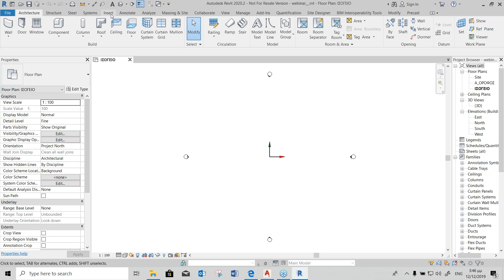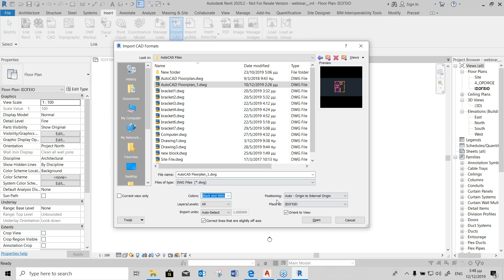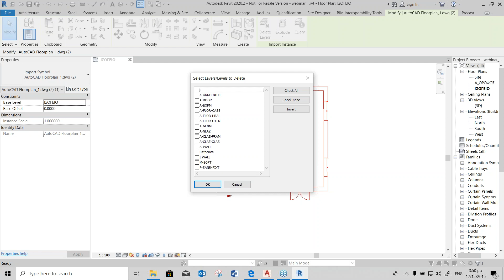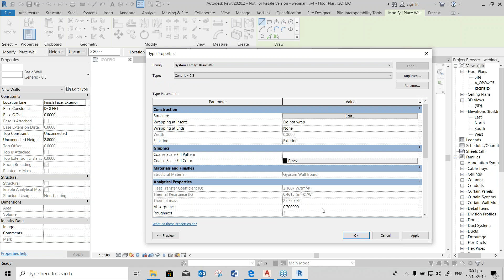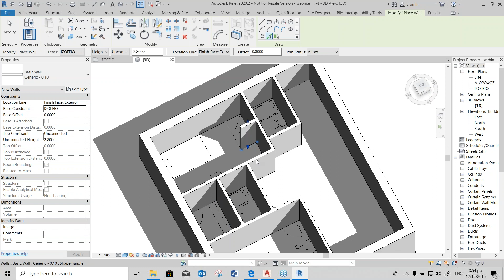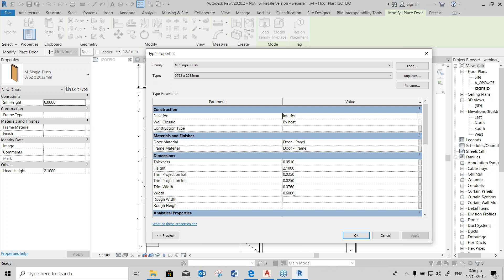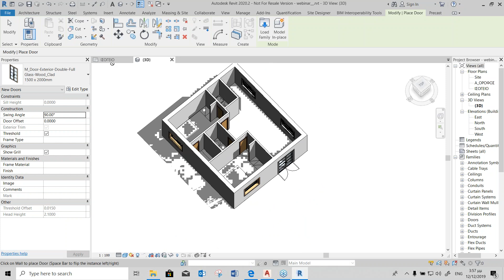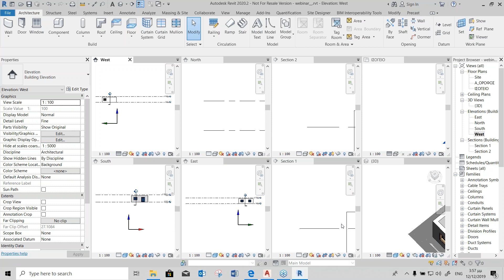Importing CAD Files in Revit 2020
In this webinar we’ll find out how we can insert DWG and DXF files and how we can modify them, using Autodesk Revit’s proper tools.

Instructor: Manos Niarchos